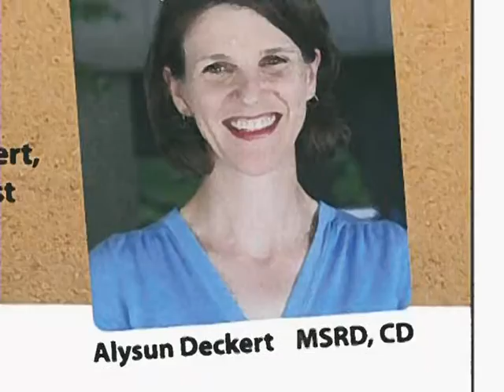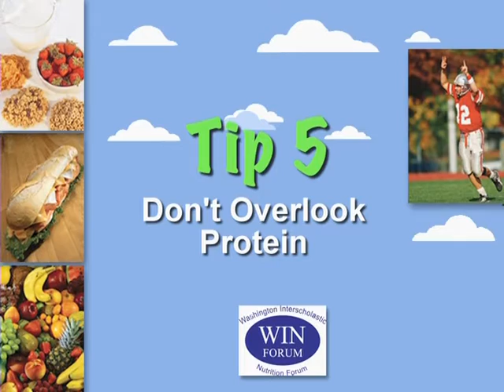Top 10 Tips For Peak Performance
Because an athlete's schedule is often so busy, good nutrition can often take a back seat. UW Medical Center Dietician, Alysun Deckert, provides 10 easy nutrition tips to help athletes stay on track and reach their peak performance.